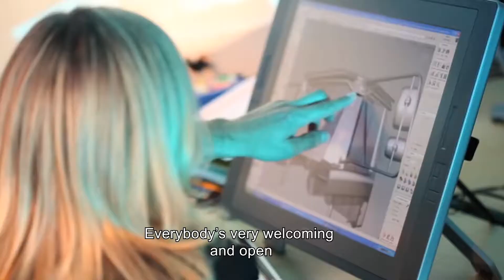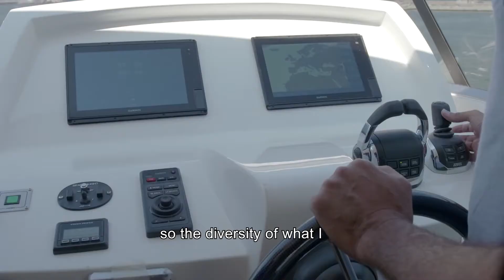Meet Volvo Group employees @ Newport, Volvo Ocean Race 2017-18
What is like to be Volvo Group employees? Listen to our colleagues from North America. We met them while the Volvo Ocean Race stopped in Newport.